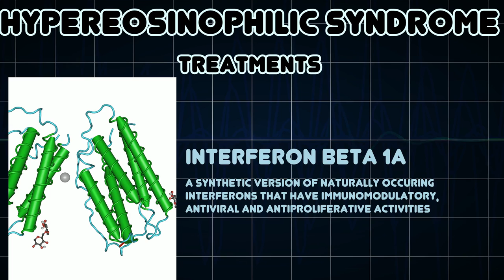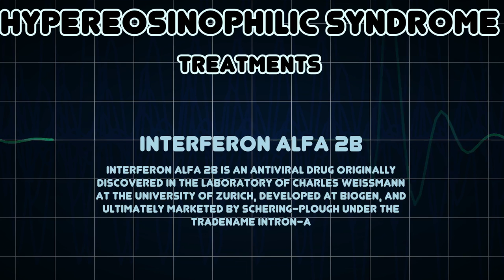Hypereosinophilic syndrome (Medical Condition)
Symptoms, risk factors and treatments of Hypereosinophilic syndrome (Medical Condition)

The hypereosinophilic syndrome is a disease characterized by a persistently elevated eosinophil count in the blood for at least six months without any recognizable cause, with involvement of either the heart, nervous system, or bone marrow